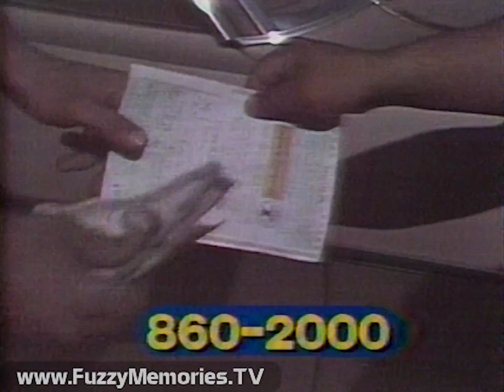Victory Auto Wreckers - "Po Polsku" (Commercial. 1984)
Here's a Polish language version of a well-known commercial for Victory Auto Wreckers that preceded their iconic ad with the car door that falls off.

Voiceover by Bob Lewandowski. (aired during the in-Polish "The Bob Lewandowski Show" on WCIU)

Followed by station ID (promoting not only WCIU but its translator station W55AS Channel 55 in Milwaukee, WI) (background music: ending of "Sometimes in Winter" by Blood, Sweat & Tears, from their self-titled second album) (voiceover by Eddie Ballantine)

This aired on local Chicago TV in 1984.